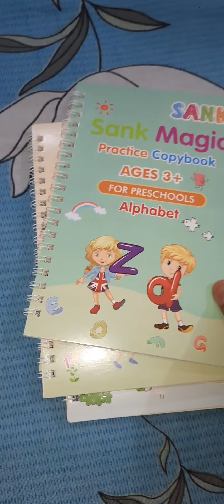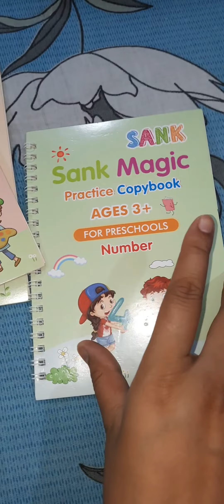Sank Magic Practice Book Unboxing.really good👍like it🙂unboxingvideo